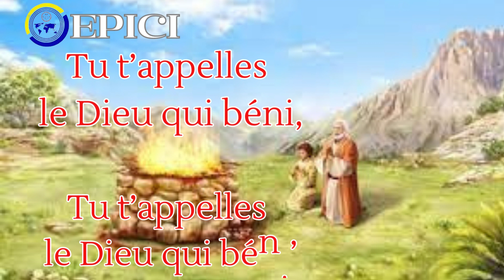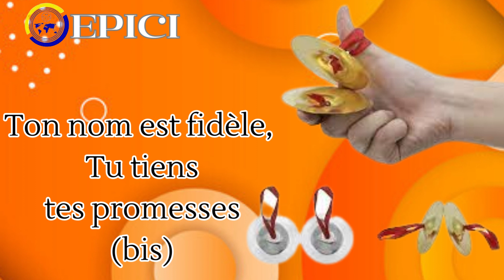EPICI 2023 - Tu t'appelles le Dieu d'Abraham - Ton nom est fidèle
Vous lisez : Ton nom est fidèle
Cantique Inspiré de l'Année 2023
Composé par : Maman TRAORE ELISABETH .
 Ce cantique inspiré par le Saint Esprit découle du thème de cette année qui est :
ETRE UN FIDELE INTENDANT DE JESUS CHRIST Bienvenue sur la chaîne " EPICI MAROC " Plateforme ouverte à tous les adorateurs du Seigneur JESUS CHRIST, vous trouverez des prédications, enseignements, puissants moments d'adoration et de louange à l'ETERNEL ! Nous croyons que nous aiderons les gens à mieux se sentir dans la présence de Dieu . Amen !